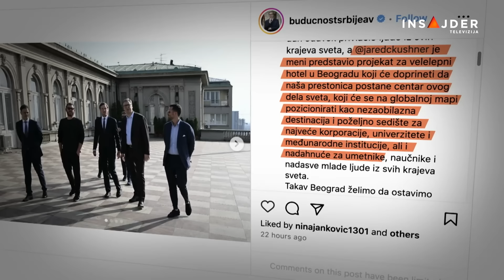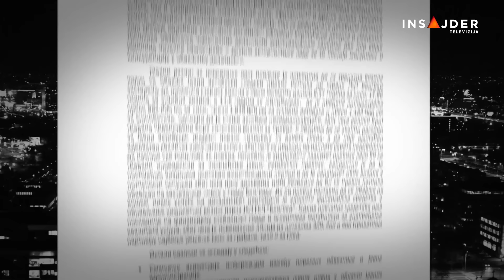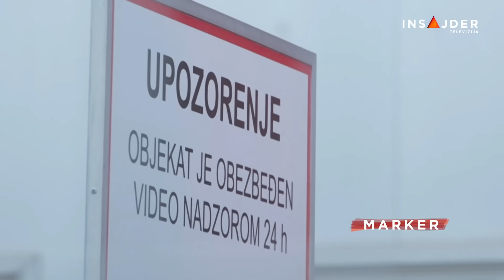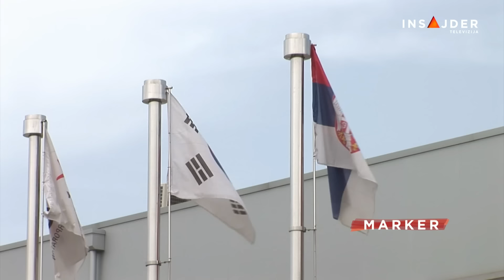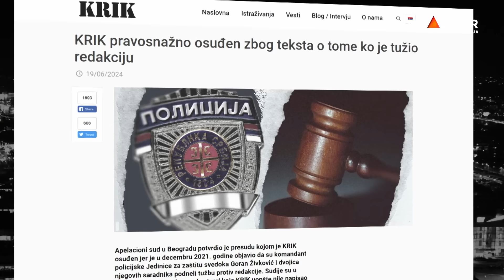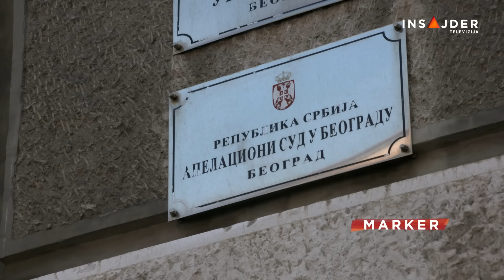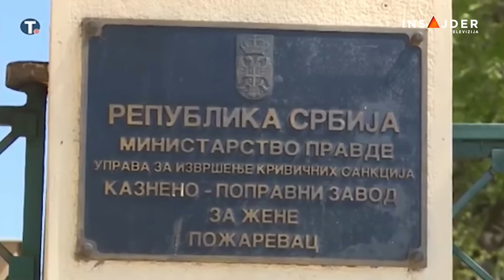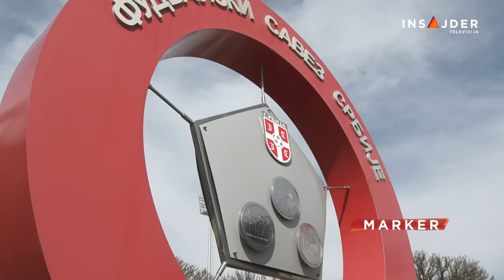MARKER - CELA EMISIJA - 20. jun 2024.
U borbi za očuvanje kompleksa Generalštaba, struka poziva građane da im se pridruže.

Privatnicima gotovo pa prepušten autobuski prevoz u Beogradu. Uskoro će voziti na 110 od 135 linija.

Nasilje u školi i porodici, svakodnevica u Srbiji. Stručnjaci traže pravdu i odgovornost po istim aršinima za sve.

Obračun škaljaraca i kavčana na Cetinju: Dve osobe poginule i tri povređene u eksploziji bombe.

Pratite nas na i na društvenim mrežama